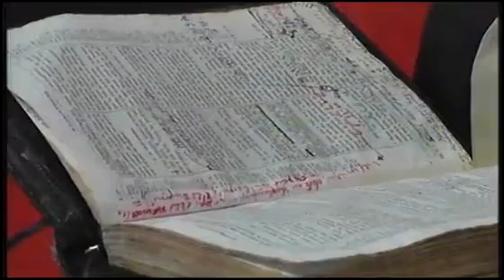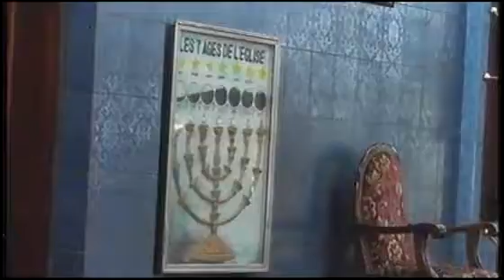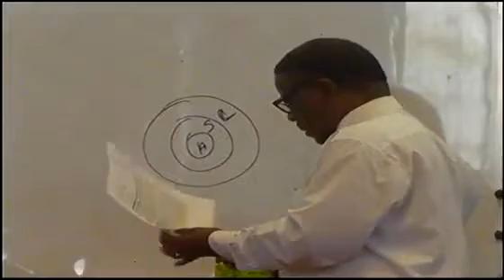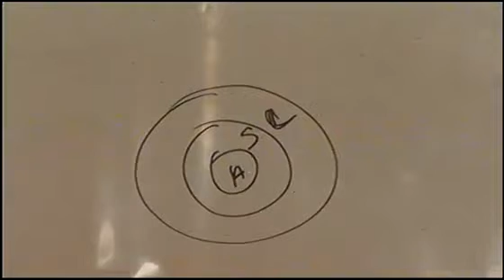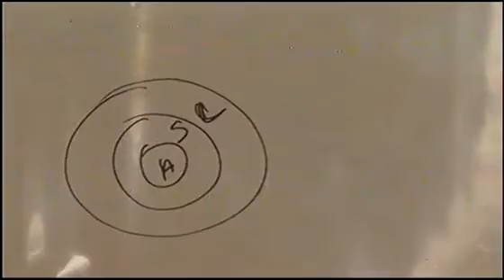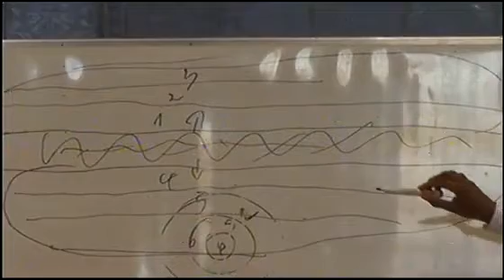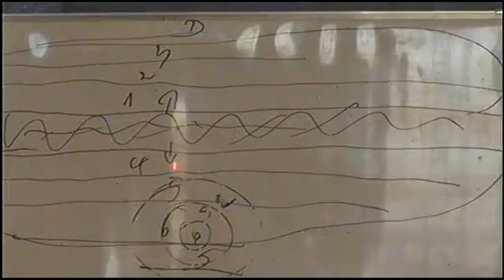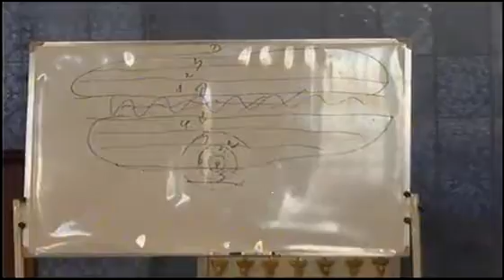LE CORPS CELESTE OU LE CORPS THEOPHANIQUE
PAR LE REV. ANDRE VIBIDILA